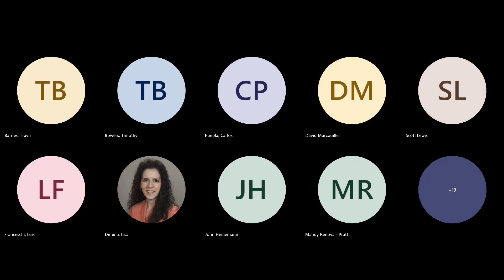Virtual RFP-24-24791 (Lisa D) Recovered Materials Processing Fac Svs - Pre-bid_Proposal 20240417